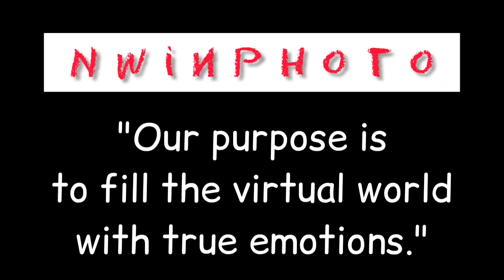NWINPHOTO | Official trailer video | my PURPOSE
I am Naveen Janga, from India. I am a Physiotherapist and Photographer.

My PURPOSE of Photography is " to fill the virtual world with true emotions." I am presenting a trailer of what my channel does.